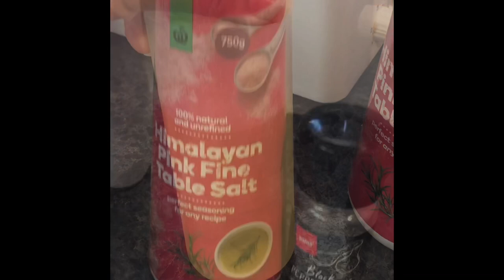How to cook Pocherong Manok|| MommyCheVLOGS|| Buhay OFW sa New Zealand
This time we are going to cook my own version of
"Pocherong Manok". Enjoy watching!!!

Let us be friends and find me here:👇🏼🤗❤️